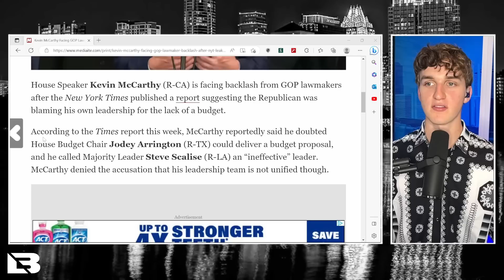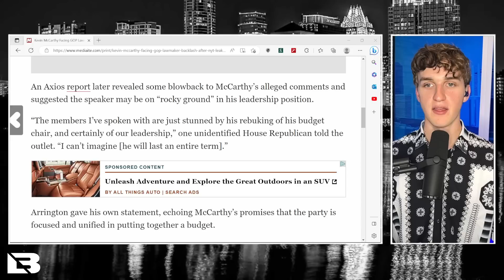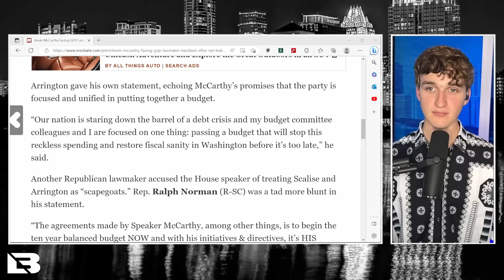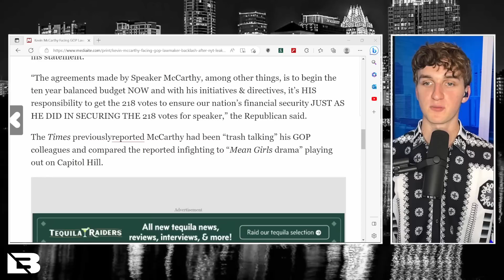Kevin McCarthy's Allies Turn on Him, Doubt He’ll Last Full Term!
Luke breaks down recent reports that Kevin McCarthy is in hot water with his closest allies over creating a budget proposal.